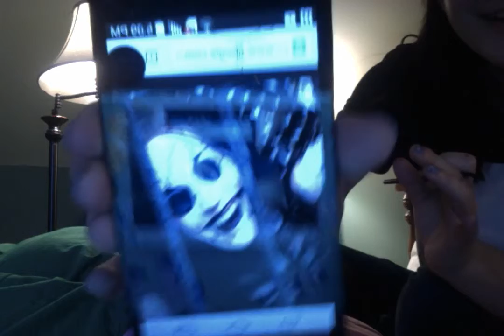The Other Mother make-up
This isn't a tutorial, but we might start doing them if we get 10 likes on our video. SO!